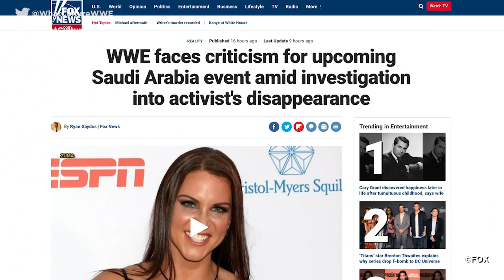WWE Issue Statement On Saudi Arabia Show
WWE have finally issued a statement regarding the controversial situation surrounding Saudi Arabia and missing journalist Jamal Khashoggi.